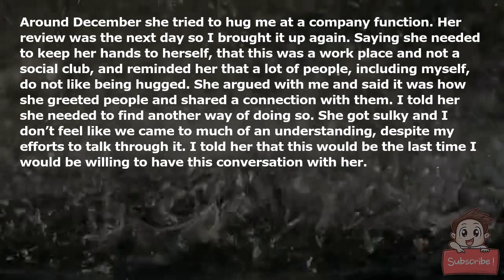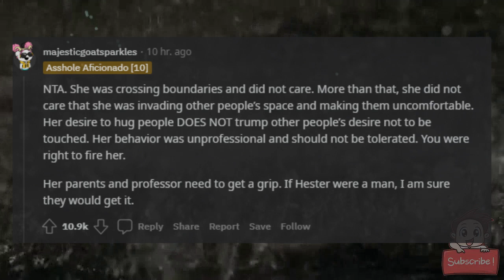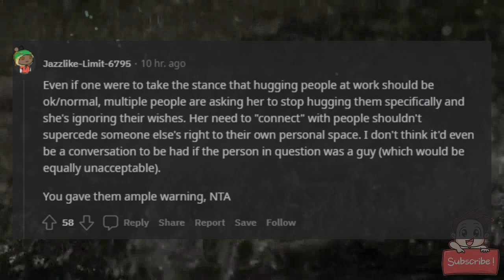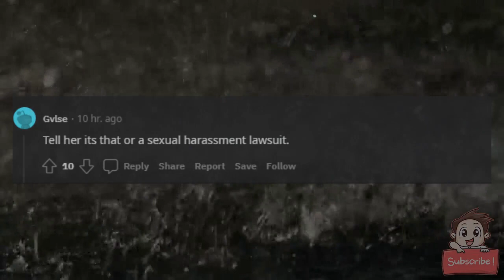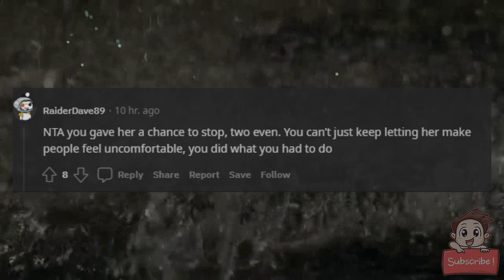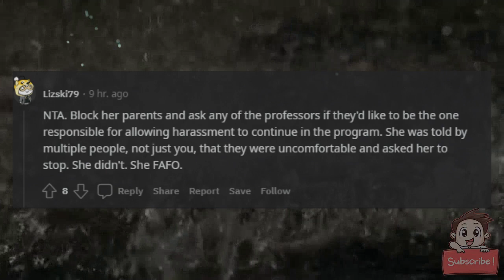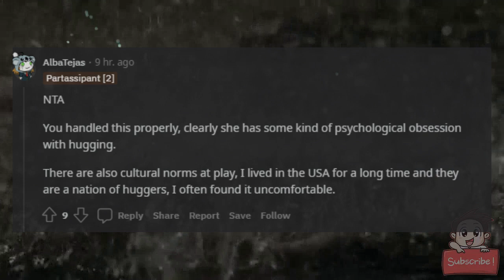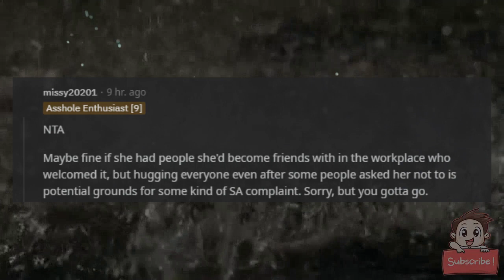AITA for firing an intern because she wouldn't stop hugging people?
Throwaway.

I manage the internship program at my job. We have six and twelve month internships. This post is about a woman (22) in the program, I’ll call her Hester. I noticed Hester hugged her classmates a lot. It was something I brought up in our One on Ones because it seemed excessive. She didn't seem to like that feedback but didn’t say anything.

Around December she tried to hug me at a company function. Her review was the next day so I brought it up again. Saying she needed to keep her hands to herself, that this was a work place and not a social club, and reminded her that a lot of people, including myself, do not like being hugged. She argued with me and said it was how she greeted people and shared a connection with them. I told her she needed to find another way of doing so. She got sulky and I don’t feel like we came to much of an understanding, despite my efforts to talk through it. I told her that this would be the last time I would be willing to have this conversation with her.

A new intern program joined us a couple weeks ago. On Monday, two of them came into my office and wanted to talk about Hester. Apparently, she had been constantly hugging on them, despite them both telling her to stop. I apologized to them and also had some conversations with the teams the interns worked with and this had been an ongoing problem.

Wednesday I brought Hester into my office and told her that she could no longer be part of the program. I explained that we had talked about this twice before, that she was making people uncomfortable, and she appeared to not be picking up on work place norms. She was not happy about this and ended up needing to be escorted out. Yesterday and today I’ve been getting calls from her parents and her professor, saying she needs this internship and that they don’t think it’s a big deal and I shouldn’t have fired her for it. They haven’t explicitly called me an asshole, but have definitely implied it.